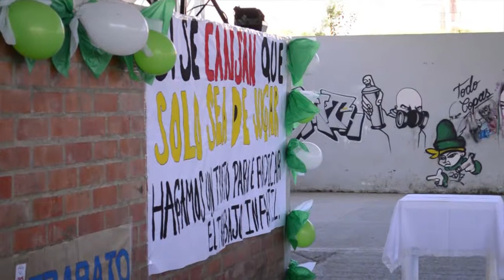CIETI busca erradicar el trabajo infantil en Barbosa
o contactarnos a través del celular 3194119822
S&B NOTICIAS, INFORMACIÓN DIGITAL AL ALCANCE DE SUS MANOS Dirección General: Ricardo Arturo Robles Uribe,  Voz off cabezote: Carlos Rojas, Entretenimiento: Viviana Ramírez, agradecimientos a nuestros canales aliados, TELEPOIMA en Oiba, PASO TV en el Socorro, ACOTEVEL en Vélez, MONITV en Moniquirá.
También pueden estar pendientes de nuestra información a travez de la emisora la Voz de Sorocota de Puente Nacional.